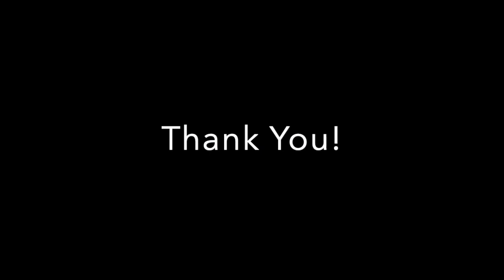WE HAVE A REALLY IMPORTANT MESSAGE !!!!